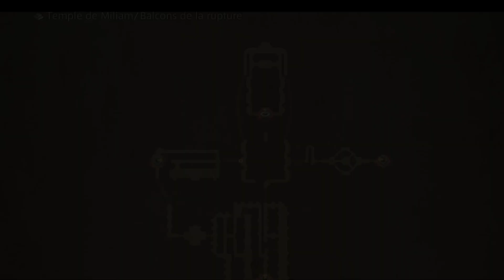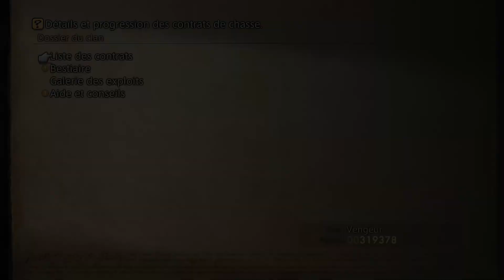FINAL FANTASY XII THE ZODIAC AGE 140224 /1 #19